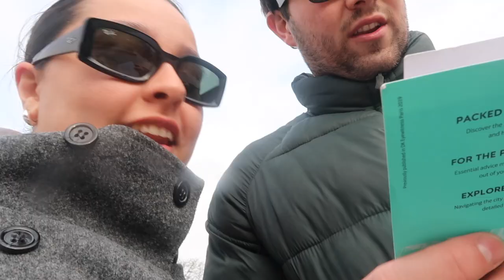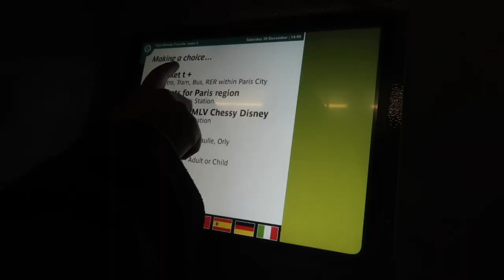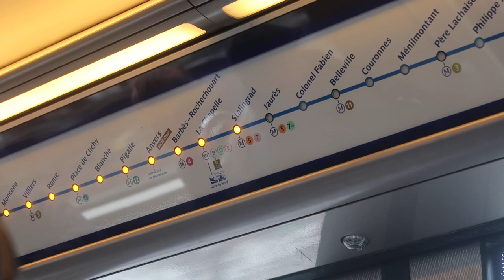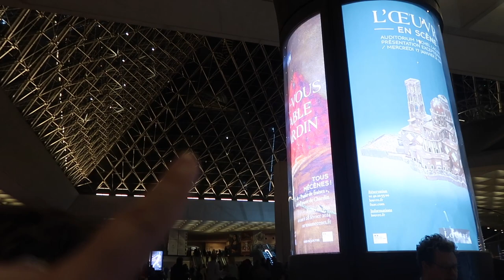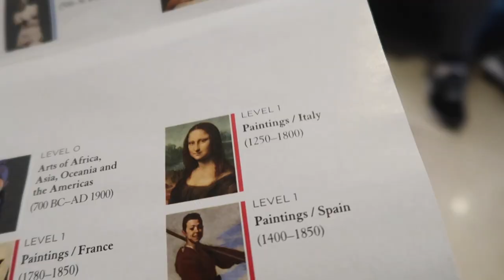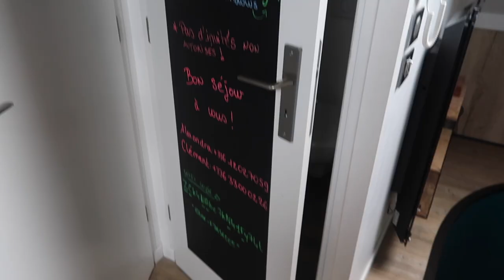PARIS VLOG!!! the Eiffel Tower, Mona Lisa and some snails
Hey guys!

This was a vlog I made when visiting Paris for the first time! We visited the Eiffel Tower, the Lourve and tried some *really good* snails...